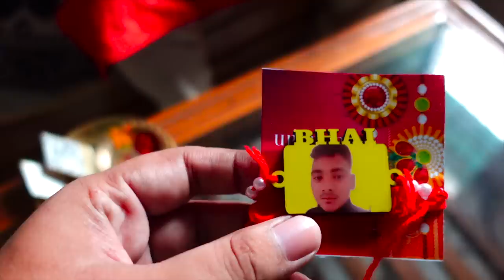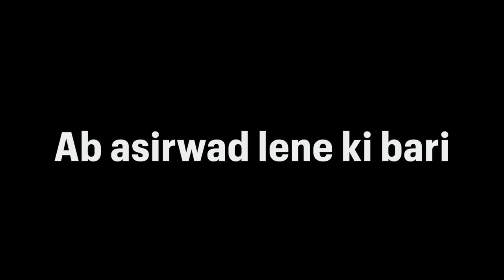Kriyansh का पहला रक्षाबंधन धूमधाम से मनाया सभी ने | Rakshabandhan 2022 Vlog